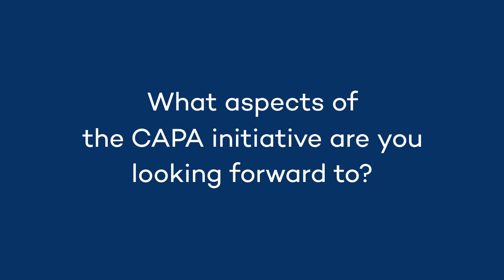WWF Uganda's plans to implement nature-based solutions in the Greater Virunga Landscape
In the Greater Virunga Landscape (GVL), the Climate Adaptation and Protected Areas (CAPA) Initiative will focus on nature-positive livelihood interventions and the restoration of degraded lands in and around protected areas. Working with local civil society and community members, CAPA Initiative activities will be carried out in southwest Uganda.